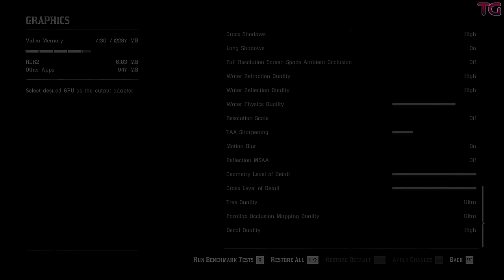GTX 1080 Ti vs RTX 4070 Ti - Worth Upgrading?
GeForce GTX 1080 Ti 11GB vs GeForce RTX 4070 Ti 12GB l 4K

Ad - 0:00
Games :
A Plague Tale Requiem - 1:06

System:
Windows 10 Pro